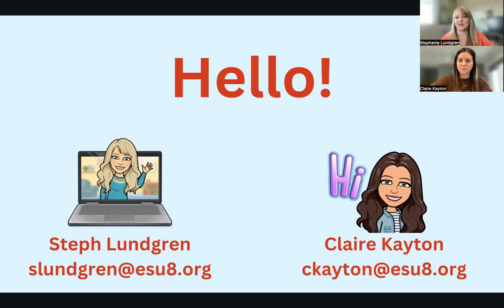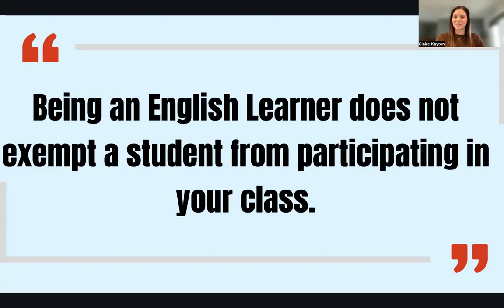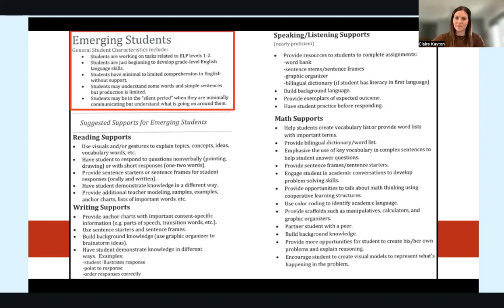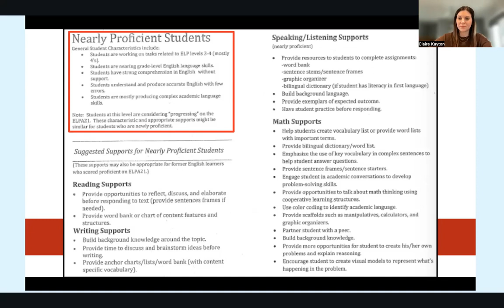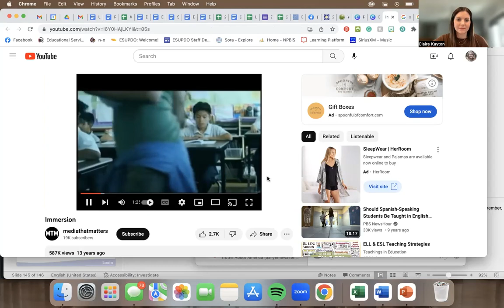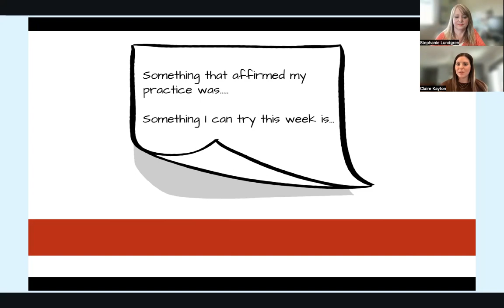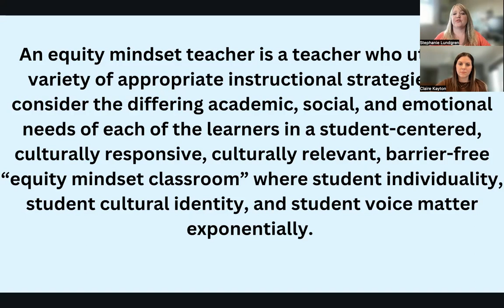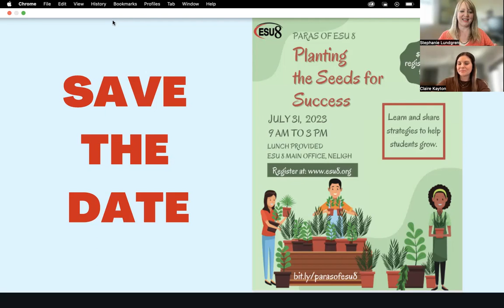Paras Apr 2023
Learn about English Language Learner supports and equity in schools.